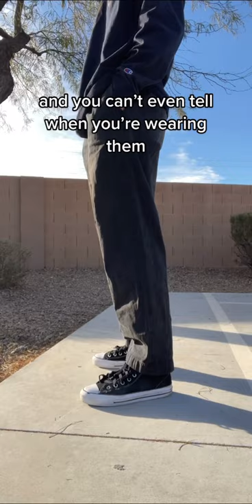Skate Gear That Will Absolutely Save Your Life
Thank you everybody so much for watching!

My entire skateboard setup and more linked below!

Complete Skateboard For Beginners (I recommend size 8 or 8.25)
- CCS Complete Skateboard with skate tool

Deck and GripTape
- Tanjiro Deck from Heroes By Design

Trucks
- Venture 5.6 Trucks for 8.25 (main)
- 148 Thunder Trucks for 8.25 (back up)

Wheels
- Spitfire F4s OG Classic Wheels (I ride 58mm)
- Spitfire OG Classics Wheels (Non F4)

Bearings
- Bones Ceramic Reds Bearings (the ones I ride)
- Bones Reds Bearings (cheaper option)
- Bones Super Reds (cheaper option)

Skate Tool and Hardware
- Silver Skate Tool
- Shorty’s 1” Hardware

Protective Padding
- Shin Guards
- Elbow Pads
- Wrist Guards
- Knee Pads

Camera Gear
- GoPro Hero 9
- GoPro Max Lens
- iPhone 12 Pro

- Phone Holder
- Insta 360 Selfie Stick
- Mini Tripod + Ball Head

- Tripod Selfie Stick

There is no additional cost for you guys and it allows me to continue to create free skate content on the regular. Thank you guys so much for supporting my channel! Stay safe!